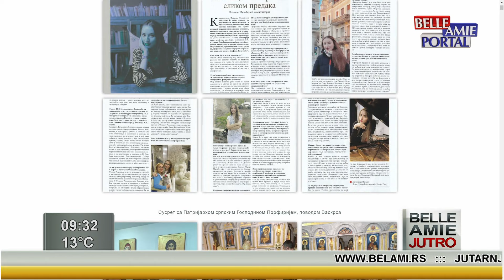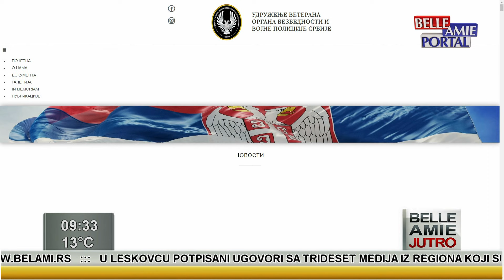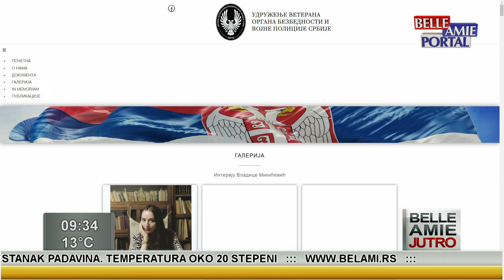Belle amie jutro 10.05.2024.